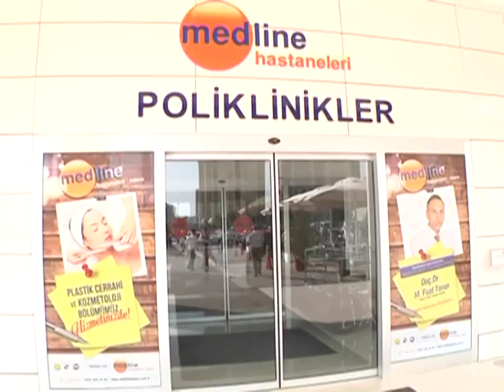Medline Adana Hastanesi - Sağlığınız İçin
Özel Medline Adana Hastanesi güney bölgesinde ilk JCI (Joint Commission International) Akreditasyon Kalite Belgesi`ni alan hastanedir.

Medline Adana Hastanesi, 14.000 metrekare kapalı kullanım alanı, 28 yoğun bakım yatağı, 123 yatak kapasitesi ile 24 branşta hizmet vermektedir. Tam donanımlı 22 yeni doğan yoğun bakım kuvözleri ile bölgenin en büyük yoğun bakım ünitesi özelliğini taşımaktadır. Hastanemizin 5 ameliyathanesi ile Kalp Cerrahisi ve Beyin Cerrahisi dahil teknik destek gereken tüm branşlarda operasyon imkanı mevcuttur.

Özel Medline Adana Hastanesi şu anda aktif olarak Irak, İran, Suriye gibi Ortadoğu ve Libya, Sudan gibi Afrika ülkelerinden hasta kabul etmesinin yanı sıra JCI belgesinin ışığında Avrupa ülkelerinden hasta akışı olmaktadır. Ayrıca İncirlik Amerikan Hava Üssü'nün destek hastanesi olarak da hizmet vermektedir.